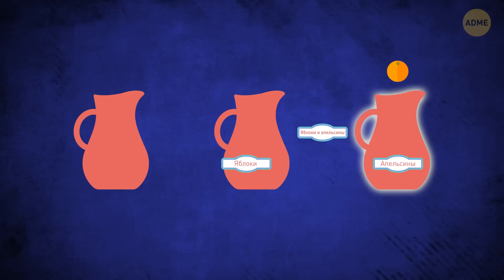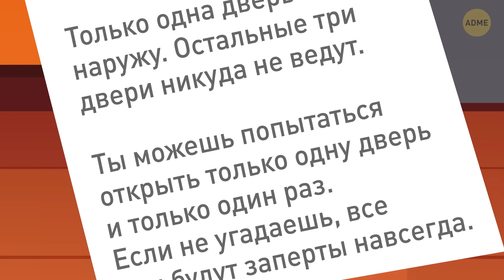Разгадайте все 18 загадок, и ничто не сможет вас остановить